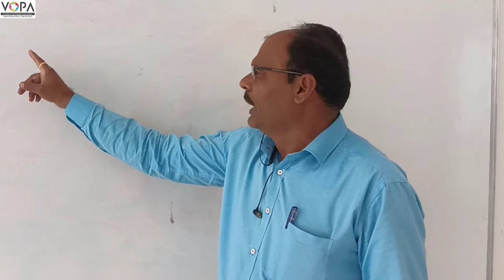10th | भूगोल | मानवी वस्ती | पाठ क्र 7 | V2 |VSchool